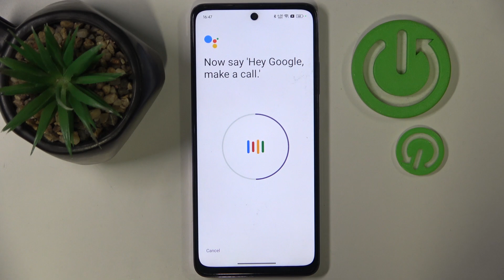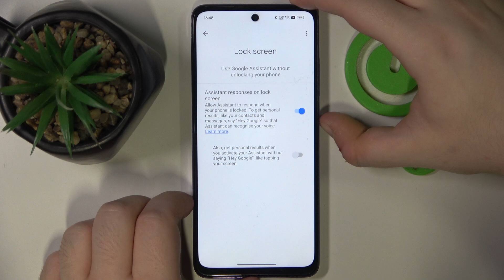How to Use Google Assistant on Lock Screen in OPPO A3 Pro – Google Assistant Settings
If you're wondering how to use Google Assistant on the lock screen in your OPPO A3 Pro, then here we are coming with help! In the above tutorial, we would like to guide you to a proper section, in which you can find the option to use the Google Assistant on the lock screen. So let's follow all the shown steps and successfully use Assistant on the locked screen in OPPO A3 Pro!